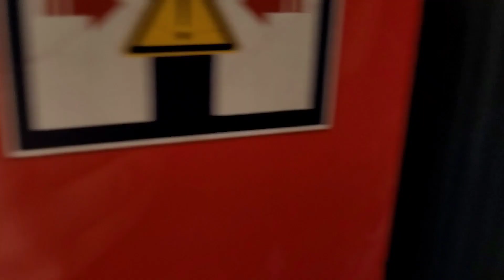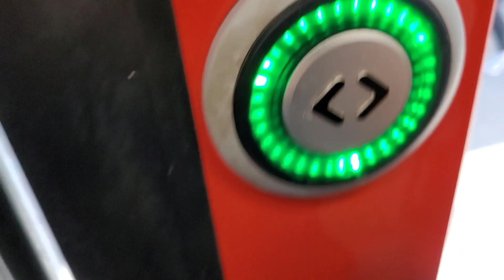Mitfahrt in der BR425 auf der S1 Magdeburg-Eichenweiler - Magdeburg Hbf